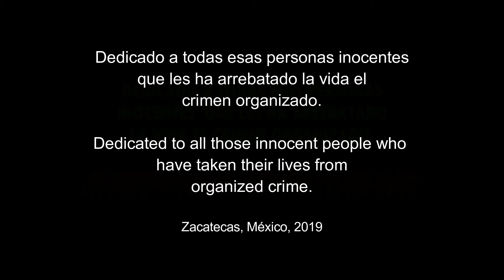TE ESPERABA (Cineminuto)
Dirección: Víctor Márquez
Reparto: Oscar Márquez, Juan Pablo Vazquez

Fresnillo, Zacatecas. 2019